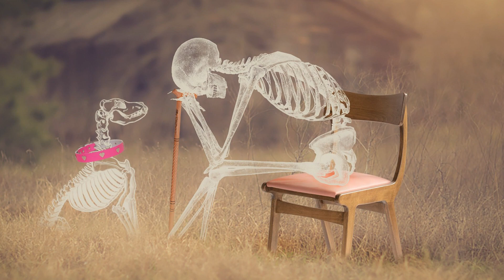SONHAR COM CACHORRO DOENTE OU MACHUCADO - Descubra quem está te ferindo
Encontre neste vídeo incrível as interpretações mais certeiras sobre sonhar com cachorro doente e cachorro machucado. Descubra o que esse sonho pode revelar de importante para sua vida.

Índice:
00:00 introdução
00:33 sonhar com cachorro doente
01:45 sonhar com cachorro machucado